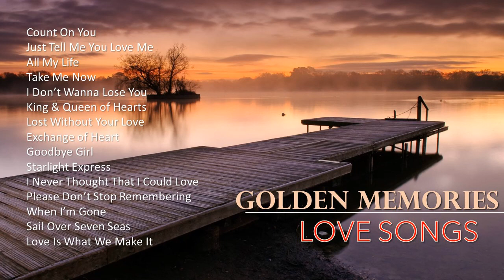LOVE SONGS COLLECTION / GOLDEN MEMORIES LOVE SONGS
- This music video is purely fan-made for the purpose of entertainment.